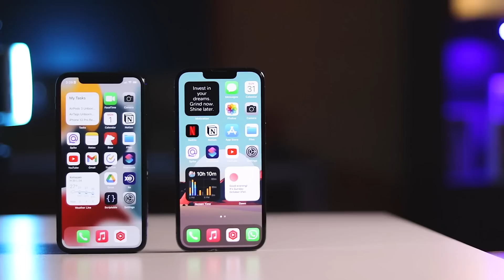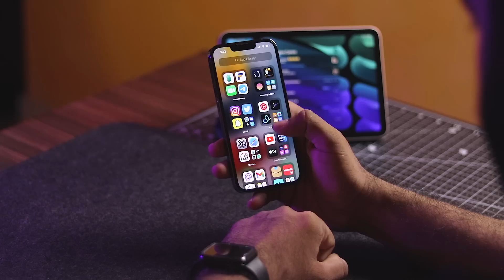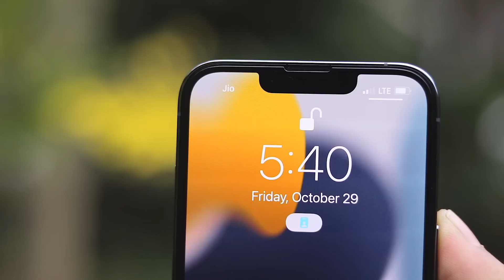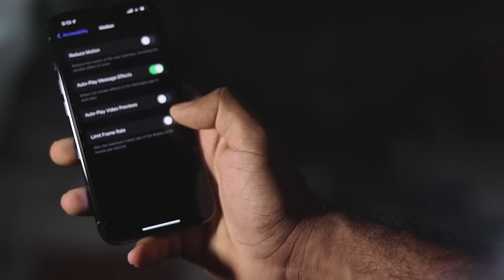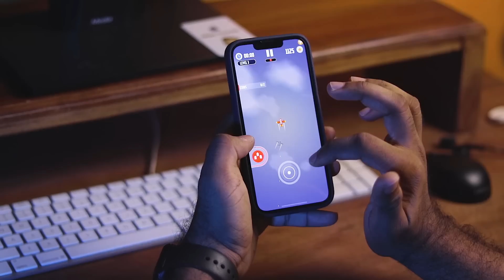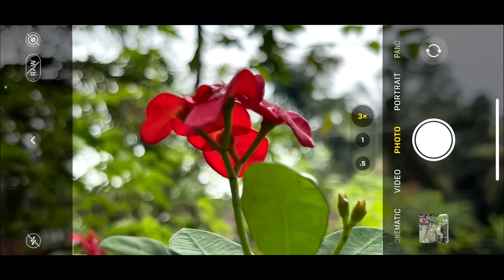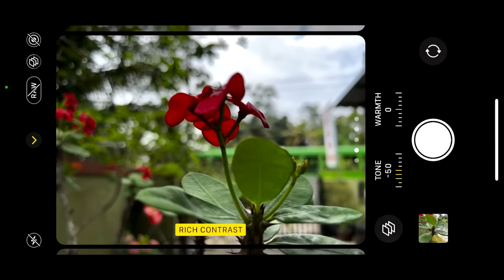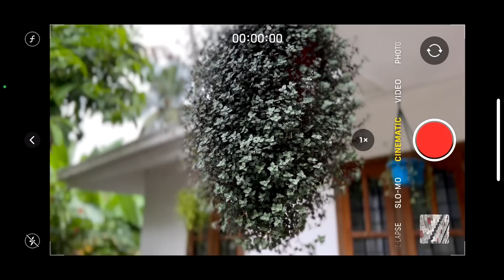iPhone 13 Pro Review- in Malayalam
Here in this video i'll talk about iPhone 13 Pro covering all it's features and aspects after using it for over 35 days as my primary phone. What i felt after using this new iPhone 13 Pro, also share my thoughts on camera and it's new features along with is it worth upgrading ! Who need to update to iPhone 13 ? Let's find out.

▬ STAY UP-TO-DATE! ▬